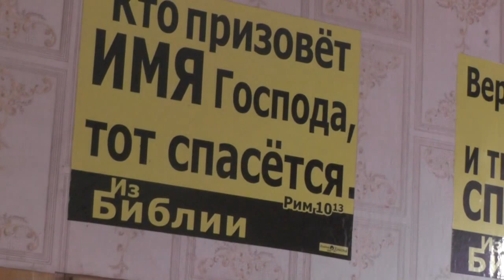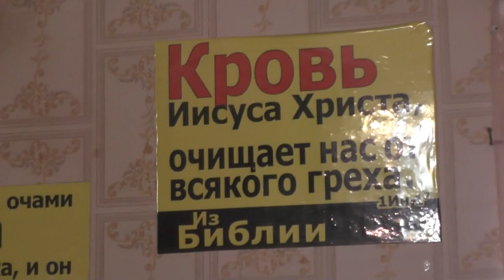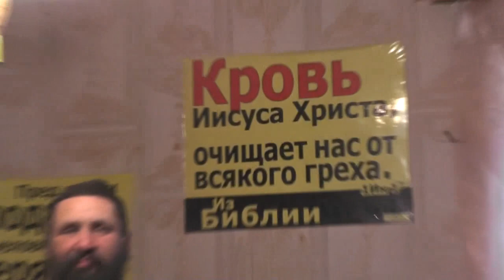Кто и как пришёл к Богу и в общину. Елена. 17. 08. 2019